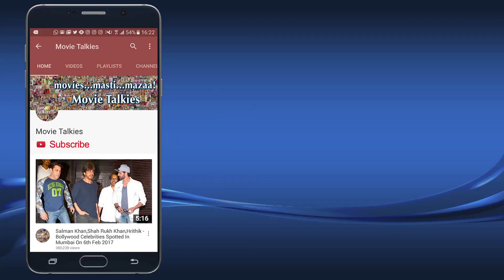S. Sreesanth's Reaction On IPL Match Fixing Controversy